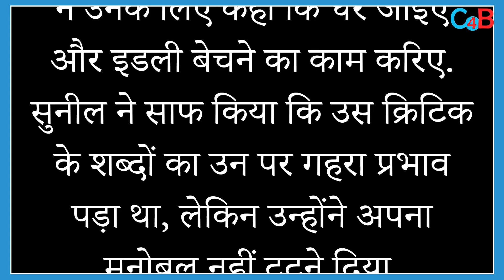Suniel Shetty Recalled that he Being Asked To Sell Idlis For some Reason !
Just after his Bollywood debut, Suniel Shetty was told by a critic that he would never make it.